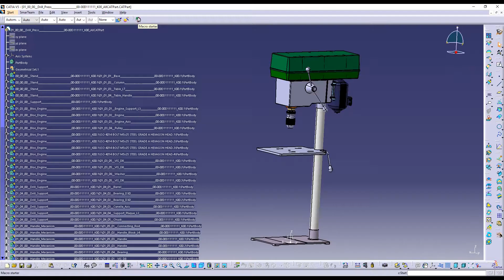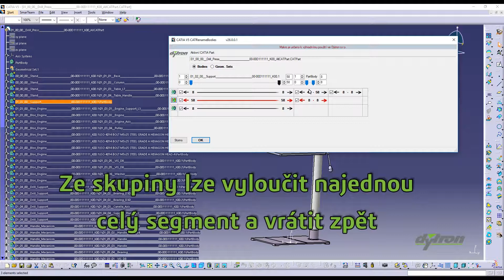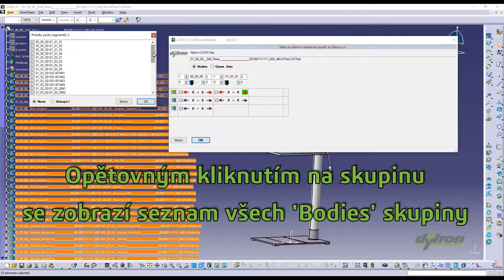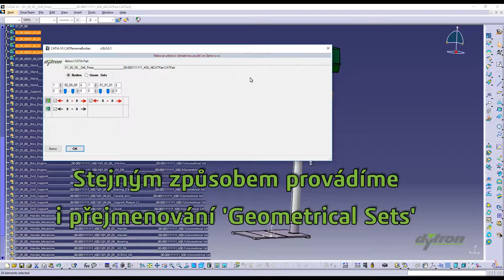Short Name Bodies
Makro umožňuje pohodlně a hromadně zkracovat dlouhé názvy 'Bodies' a geometrických setů u CATPartů, které vznikají zejména slučováním víceúrovňových sestav do AllCATPart.